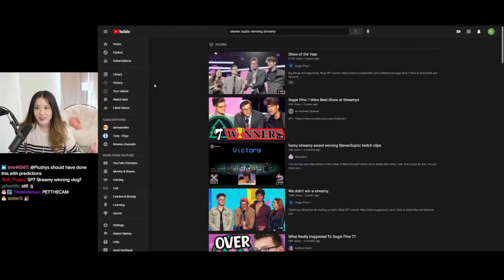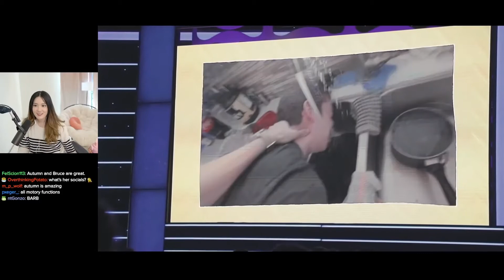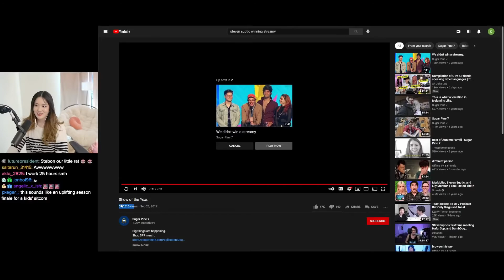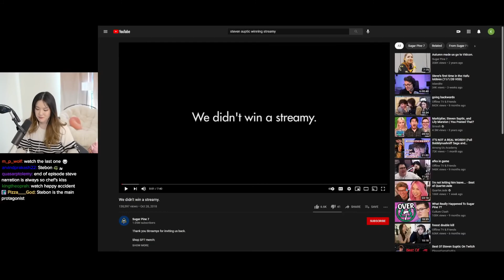Plushys Reacts To Sugar Pine 7 Winning Streamy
Plushy's watches the video where SP7 win the streamy!

0:00 Beginning?

0:11 Middle?

0:22 End?